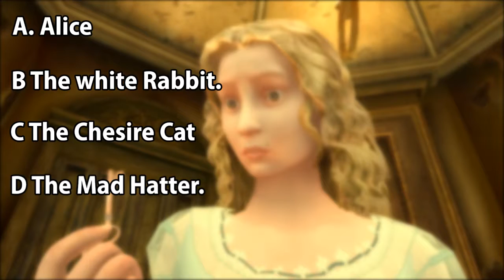Buidget review Tim Burtons and Disney Alice in Wonderland, comes up a bit short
I take a look at Alice in Wonderland on Steam and find out for a movie tie in it's not half bad, that doesn't mean it's half good either. But a mess of a film got a better game tie in then it deserved.